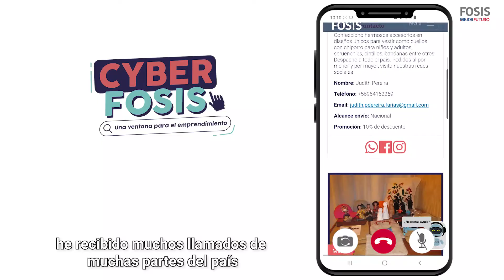"He recibido llamados de muchas partes del país"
Laura Salazar es emprendedora de la Región del Maule donde tiene su florería "Los Rosales". Ella ha sido apoyada por el FOSIS para el fortalecimiento de su negocio y actualmente está en el CyberFOSIS lo que le ha permitido ser conocida en otras regiones del país.